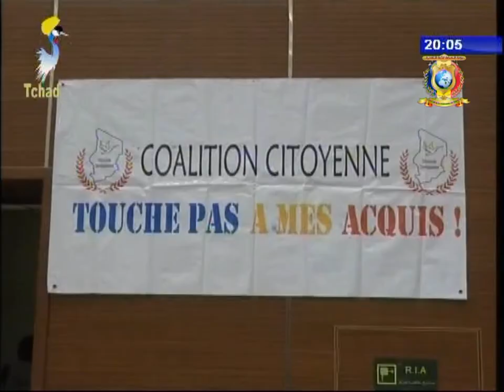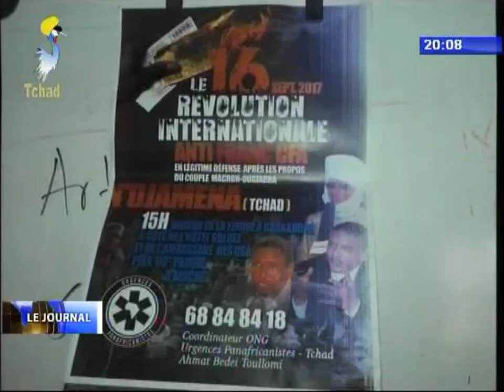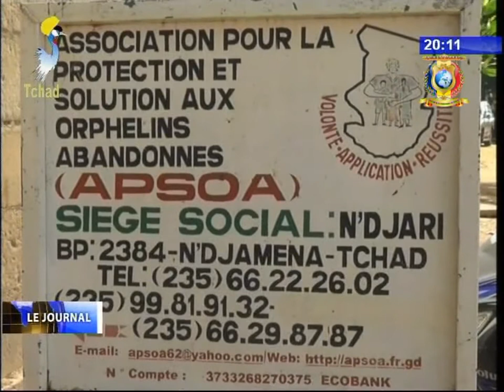INFOS TELE TCHAD DU 17 SEPTEMBRE 2017 - Societe civile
Titres
1) Lancement de la journée citoyenne par la coalition TOUCHE PAS A MES ACQUIS.
2) L'ONG urgences panafricanistes dit NON AU FRANC CFA.
3) L'ASSOSCOB rend propre les centres des orphelinats.